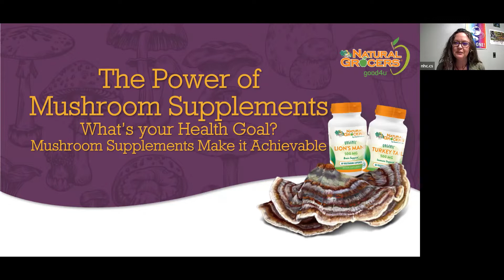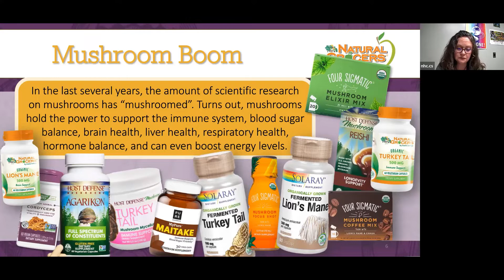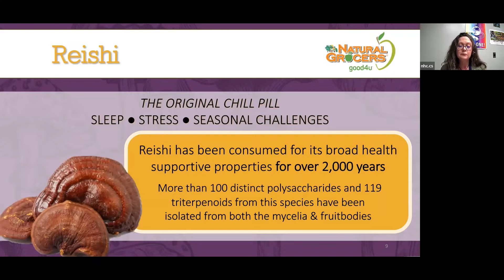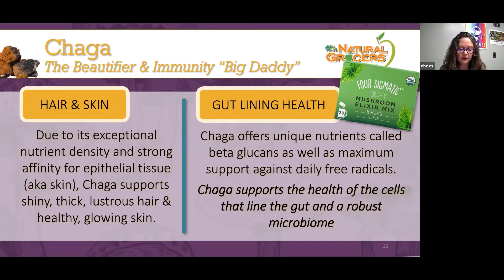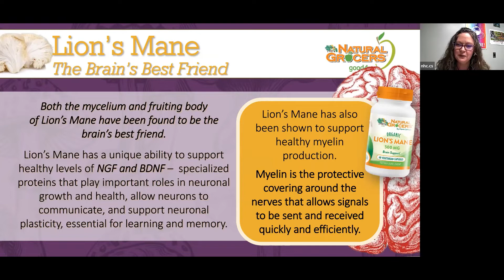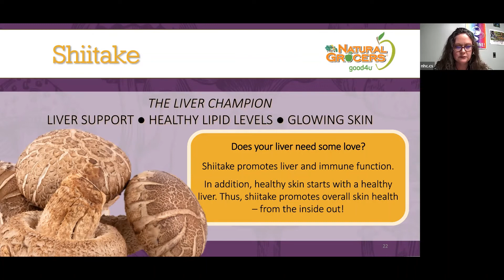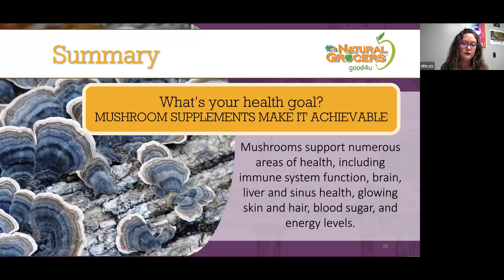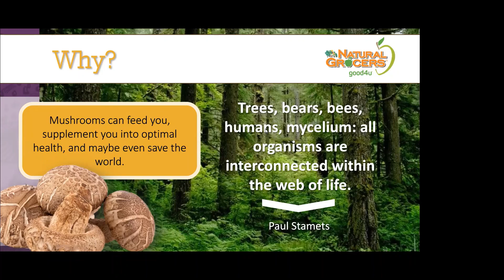Natural Grocers Nutrition Class: The Power of Mushrooms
Mushroom supplements are growing in popularity and for good reason. Research is booming showing that mushroom supplements support almost every facet of health, including healthy energy levels, healthy immune system function, glowing skin and hair, and brain, liver, and sinus health. Join us to discover the power of mushroom supplements and find the perfect mushroom for you. Whatever your health goal, mushroom supplements make it achievable! Presented by Dawn from Natural Grocers.